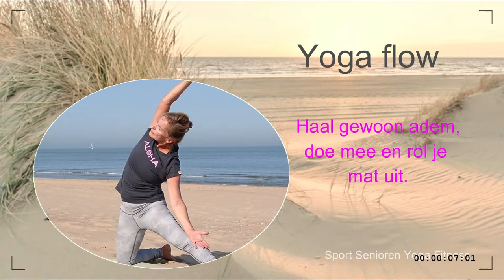Yoga Fitness met Vera De - Spieren trainen versterken stretchen Sportschool Online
Bewegen Fitness Krachttraining Cardio Spieren Trainen Versterken Yoga Stretchen Sportschool met Vera Dé 60 plus. Oefeningen voor iedereen, gevorderden, beginners, jongeren en voor ouderen in beweging thuis. Yoga Fitness video's die je mee kunt doen wanneer het jou uitkomt. Zelf beveel ik en promoot ik andere kanalen, het ene kanaal al wat beter of toegankelijker, gemakkelijker of moeilijker of professioneler, dan het andere kanaal of de kwaliteit van de aangeboden filmpjes. Persoonlijk raad ik aan om af te wisselen, zodat je gemotiveerd en geprikkeld blijft om te blijven sporten en bewegen en stretchen.